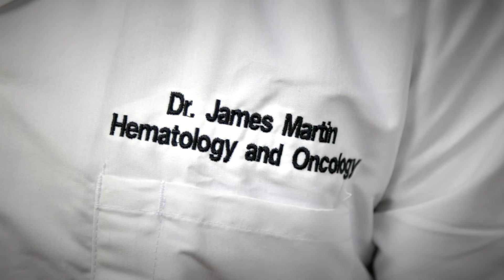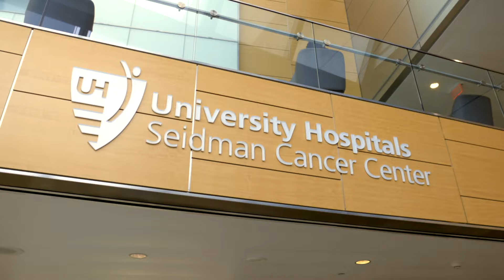Dr. James Martin